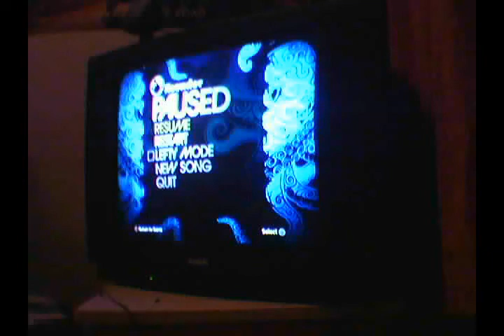Rock Band - Wanted Dead Or Alive (Drums) Expert 99% 5G*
Me playing Rock Band (Drums).
Wanted Dead Or Alive by Bon Jovi.
Getting 99% and 5 gold stars! :D

And i know the sound is a bit out of sync, but i dont care! :P